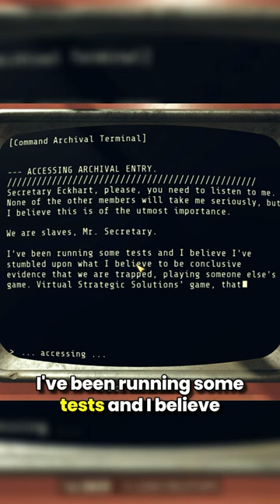Is Fallout 76 a Simulation?